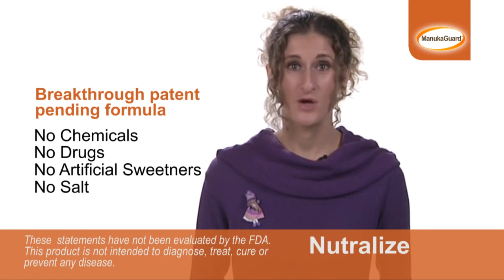Natural Heartburn Remedy - Nutralize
Nutralize is a safe, fast, and effective natural heartburn remedy featuring all natural and organic ingredients such as manuka honey and apple cider vinegar.